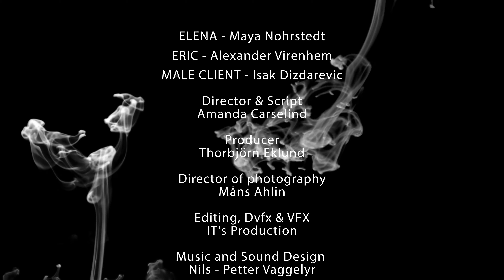My Demons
A story about a womans darkest demons and the last days of her life.